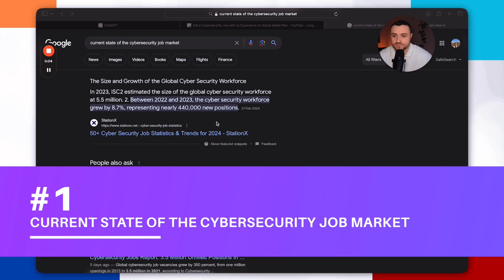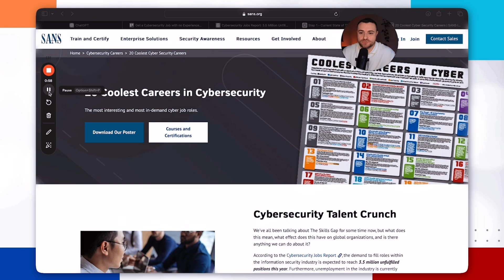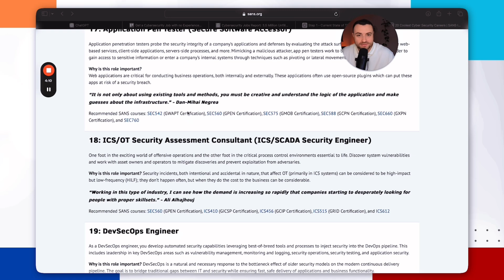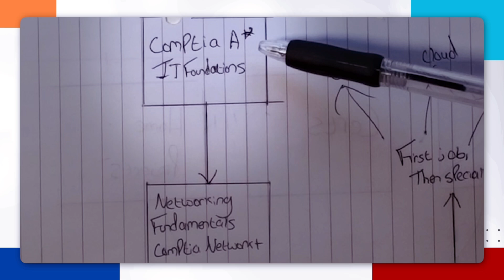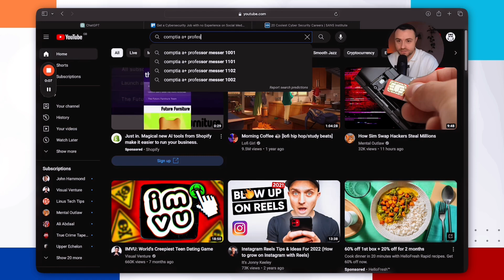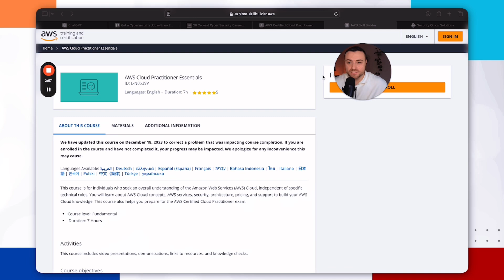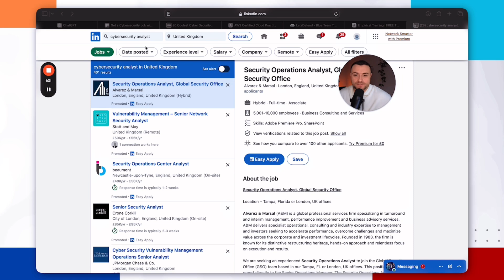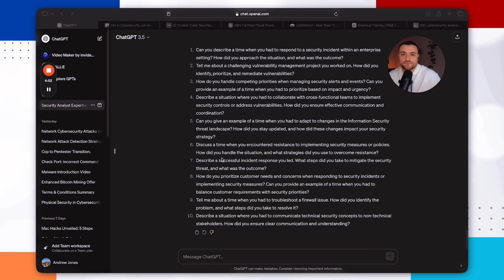Get a Cybersecurity Job with no Experience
In this video we discuss how to go from beginner to your first cybersecurity job with zero experience. This is the pathway that I would recommend after being in the industry for the last 8 years.

Looking to start your journey into a cybersecurity career?

Please go to our FREE membership site below 👇 which is hosted on Skool.com.

What's included:

- Access to Zero-to-Senior Security Analyst pathway course

- Access our “What skills are required for cybersecurity? course

- Network of likeminded individuals and industry experts to help you on your path

- Information on Cyber Security job roles and pay scales

- Access to monthly Q&A sessions

- Regular Updates on the latest Cyber Security News and Trends

- Huge discounts on CompTIA certification vouchers and bundles

Message us if you have any issues :)